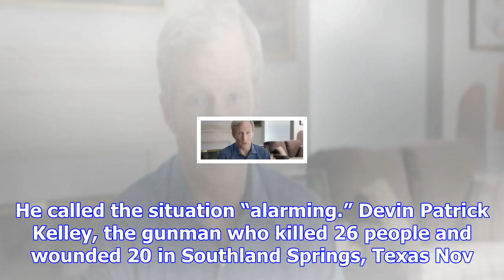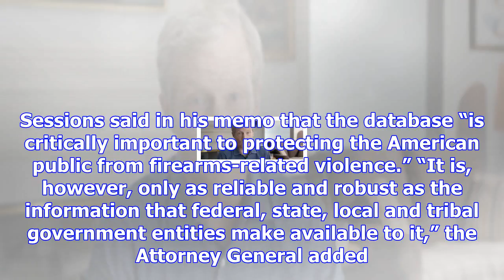Following daily caller news foundation expose, ag orders review of fbi gun database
Attorney General Jeff Sessions on Wednesday ordered a sweeping review of the FBI database used to ch...